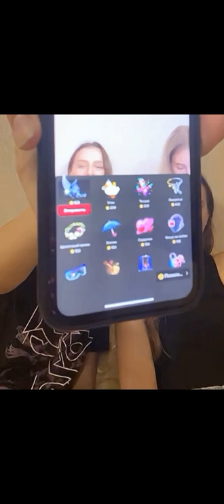PERISCOPE LIVE BROADCAST_ VLOG# 1513 ❤️